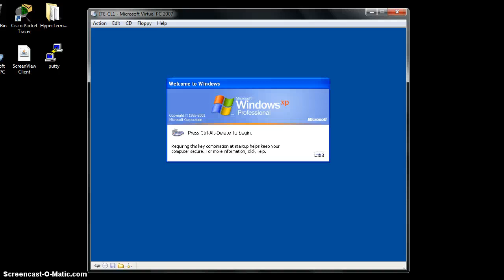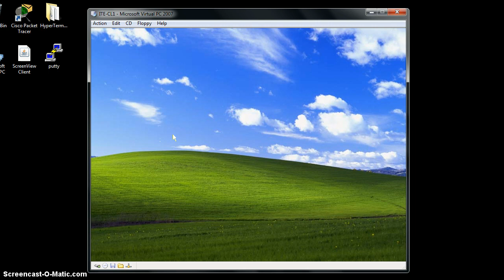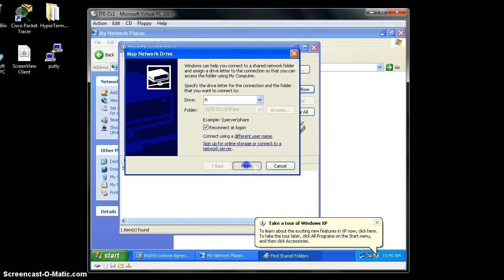ShengYuan Ex 10-1-4